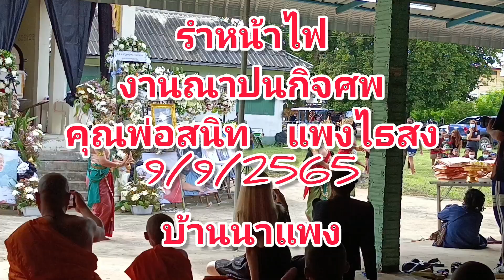รำหน้าไฟงานศพ#งานขาวดำ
รำหน้าไฟงานศพ คุณพ่อสนิท แพงไธสง บ้านนาแพง